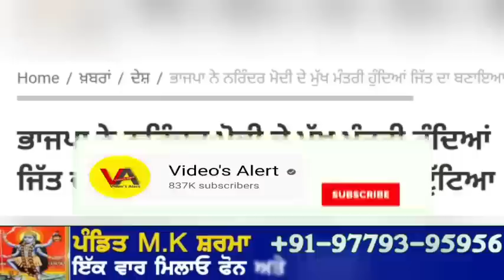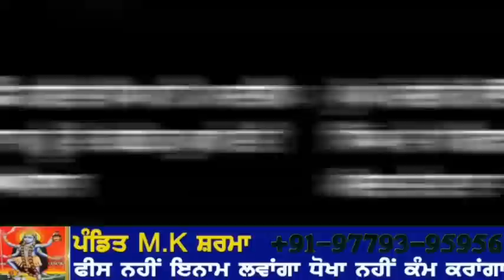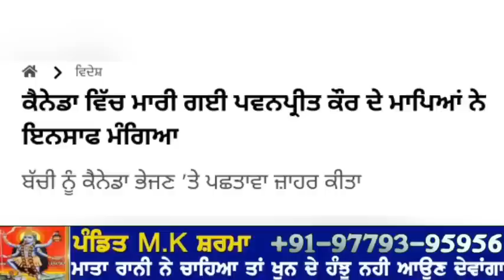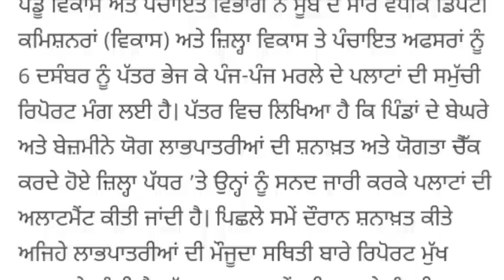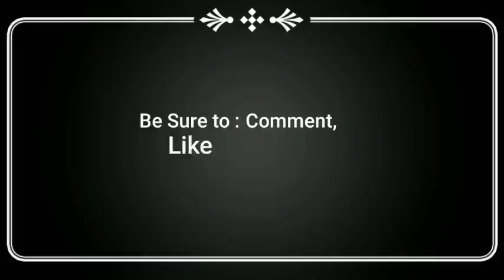Today Morning News | ਮੀਟਰਾਂ ਦੇ ਲੋਡ ਬਾਰੇ ਨਵੇਂ ਹੁਕਮ ਲੱਗੇਗਾ ਜੁਰਮਾਨਾ | ਨਹੀ ਆਵੇਗਾ ਕਿਸਾਨਾਂ ਨੂੰ 2-2 ਹਜਾਰ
15 ਦਸੰਬਰ Morning News | ਮੀਟਰਾਂ ਦੇ ਲੋਡ ਬਾਰੇ ਨਵੇਂ ਹੁਕਮ ਲੱਗੇਗਾ ਜੁਰਮਾਨਾ | ਨਹੀ ਆਵੇਗਾ ਕਿਸਾਨਾਂ ਨੂੰ 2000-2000